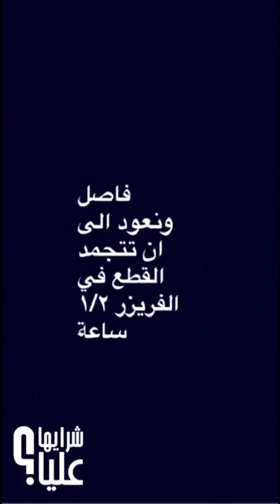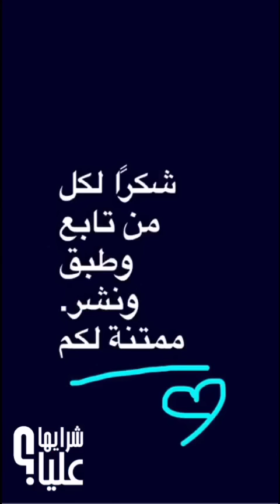شوكولا جوز الهند Chocolate w coconut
طريقة تحضير شوكولا جوز الهند

From Snapchat: AliaAlmoayed